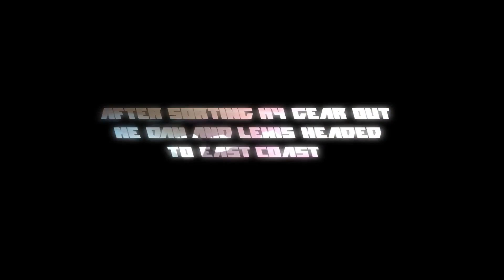ARMA2 DayZ Mod Episode 2: Road Block (FULL VERSION)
This is the follow on from the first episode,
After we looted for a good few hours we headed down past the NEAF (North East Airfield) then we headed to the North East coastline and basically set up a road block of police cars and see what bait we could find,
ow and sorry for the bad language towards the kid at the start there but he was spamming chat for ages LOL
i must add i have no rights over these song's lyrics i neither created or made anything in the song's i simple just used them everything thing else is mine the gameplay intro and outro videos not music THANK YOU